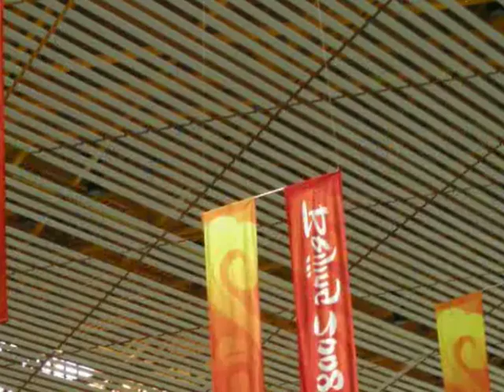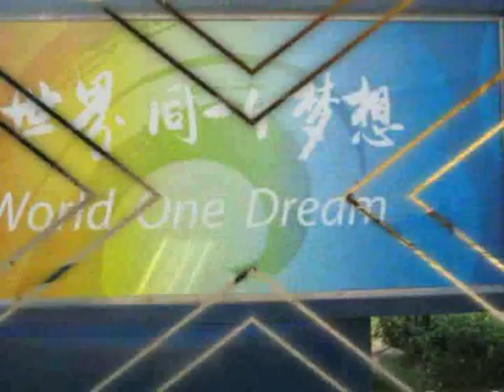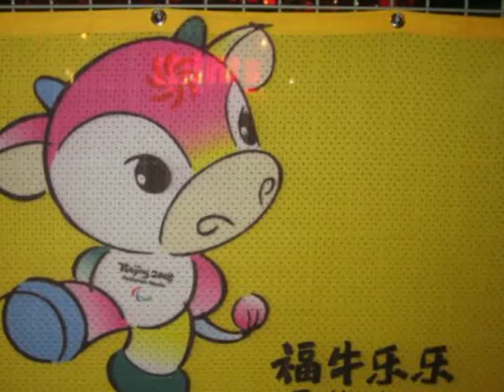Pechino Paralympics 2008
Alcuni minuti per esaltare l'impresa del quattro con Adaptive Rowing oro alla paralimpiadi 2008. L'equipaggio allenato da Paola Grizzetti era composto da Graziana Saccocci ed Alessandro Franzetti (timoniere) dell'ASD Canottieri Gavirate.